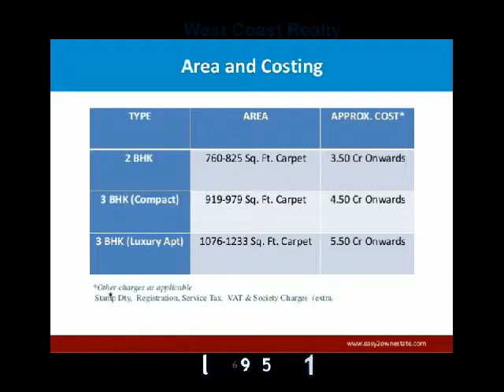Kanakia Paris@ BKC Floor Plan ,Location Map,Layout